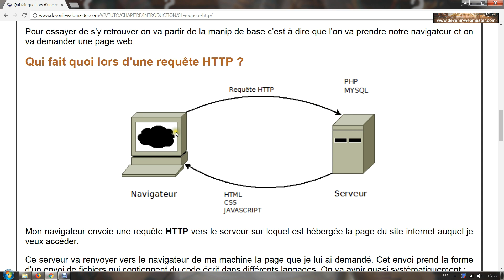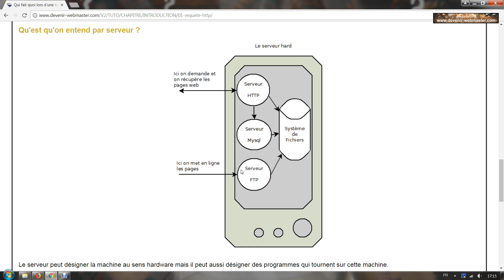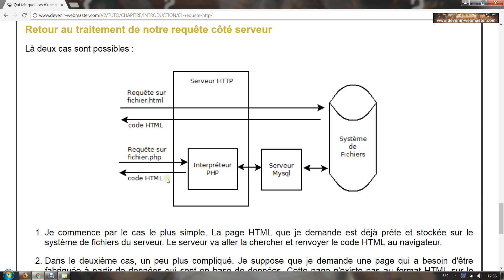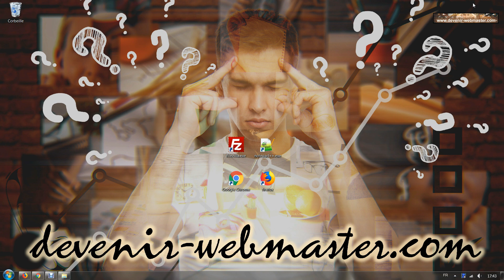Qui fait quoi lors d'une requête HTTP ? [ITWB01]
Comprendre le rôle des différentes technologies du web. Comprendre à quoi servent le HTML, le CSS, le JAVASCRIT, PHP/MYSQL et AJAX lorsque l'on visite une page web c'est à dire lorsque l'on fait une requête HTTP.